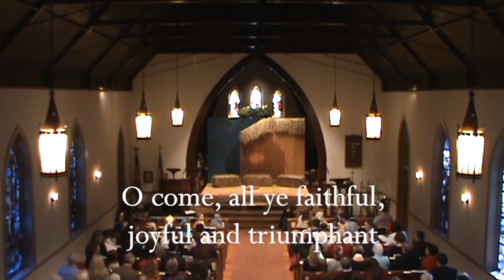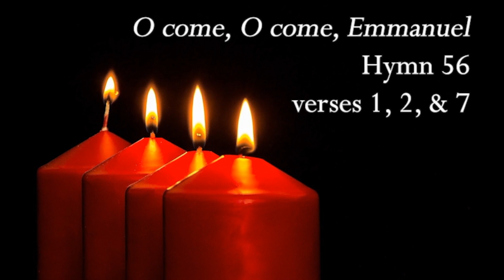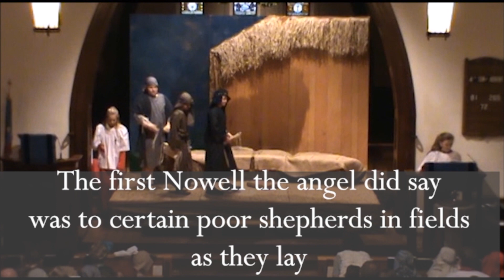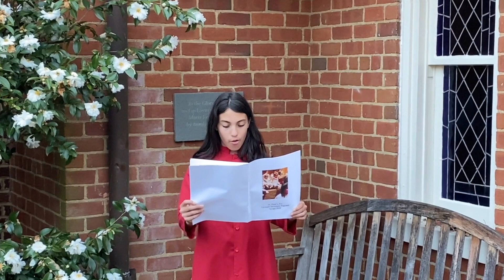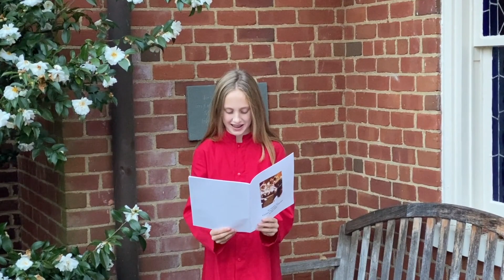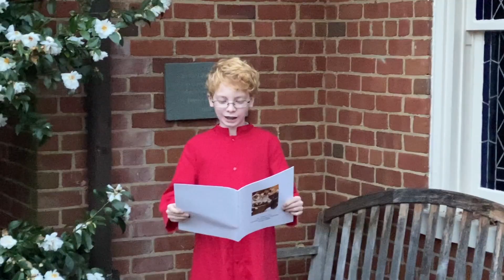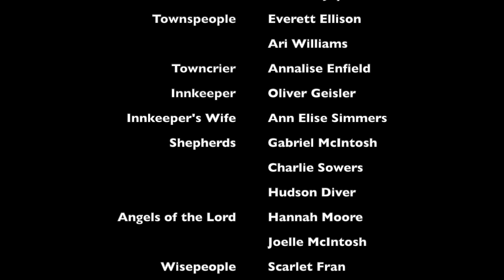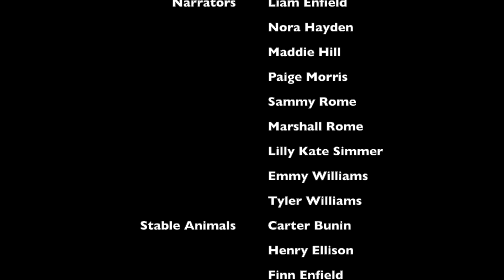St. Paul's, Ivy Virtual Christmas Pageant 2020